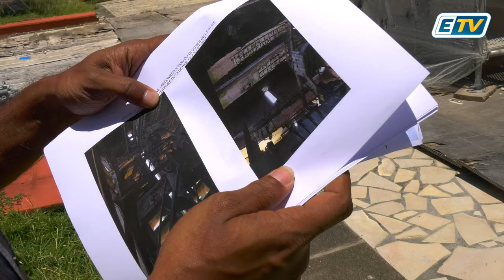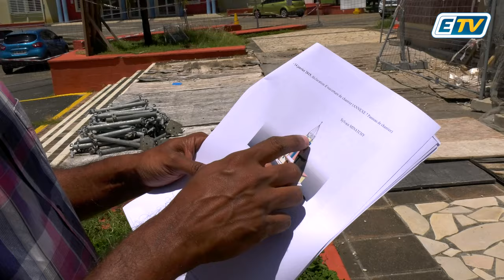Sainte-Anne: Avant les travaux, le clocher de l'Eglise du bourg menaçait de s'effondrer